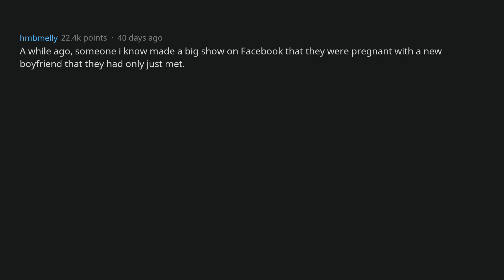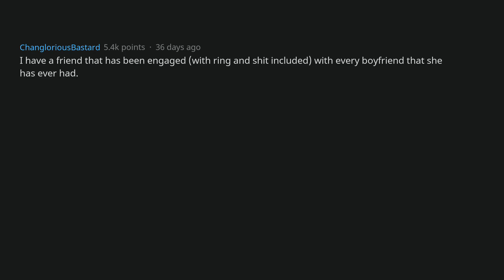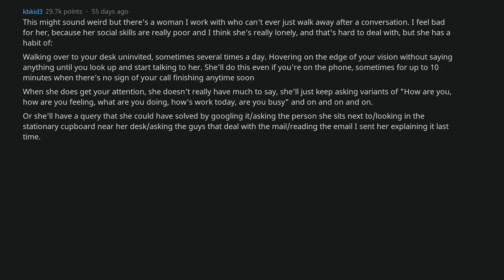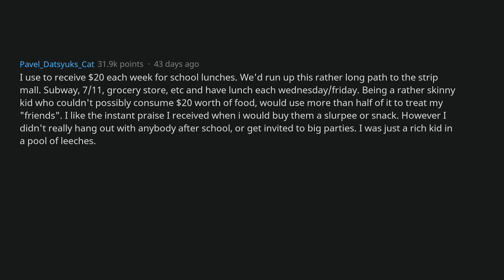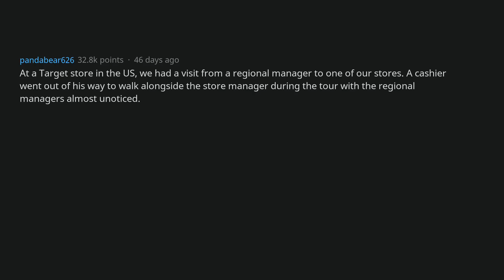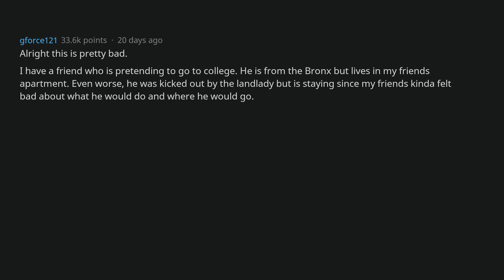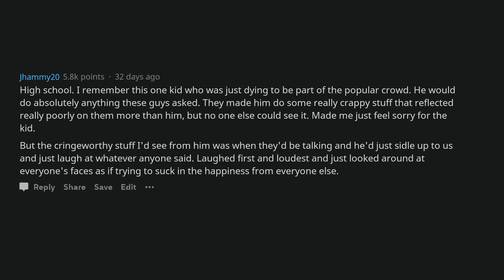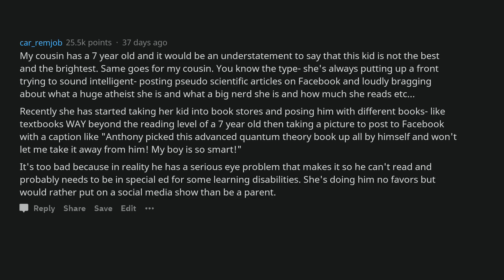What's The Most Cringeworthy Approval Seeking Behavior You've Seen? (AskReddit)